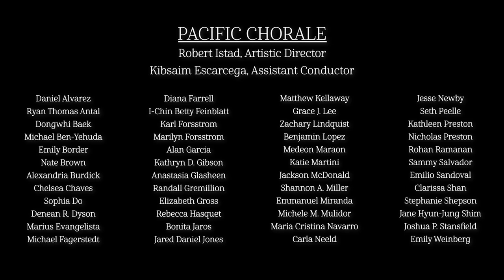Swan Goose | Feat. Pacific Chorale, American Feel Young Chorus and Pianist Ning An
During the second half of Pacific Symphony's 2022 Lunar New Year concert on Sunday, Feb. 5, 2022, we presented a video mosaic of “Swan Goose.” The video featured Pacific Chorale, American Feel Young Chorus and pianist Ning An to a dance performed on stage by the Yaya Dance Academy. Here’s the full video presentation of that piece. The song is sung in Mandarin but there are English subtitles. This video was originally recorded remotely in Jan. 2022.

Thank you to our Lunar New Year 2022 concert sponsors Board Members Charlie and Ling Zhang and the Jade Society for their support.

FEATURED ARTISTS

Pacific Chorale • Robert Istad, Artistic Director
American Feel Young Chorus • Sam Wei-Chi Sun, Director
Ning An, Piano

ARRANGEMENTS

Wèi Dõng Mèng • Choral Arrangement
Sam Wei-Chi Sun • Piano Arrangement

PRODUCERS

Alex Nelson • Pacific Chorale
Sherry Lundstedt American • Feel Young Chorus
Eileen Jeanette • Pacific Symphony

AUDIO AND VIDEO PRODUCTION BY ARTS LAUREATE

Andrew Funcheon • Audio Editor
Pamela Wess • Video Editor

SPECIAL THANKS

Orange County Music and Dance